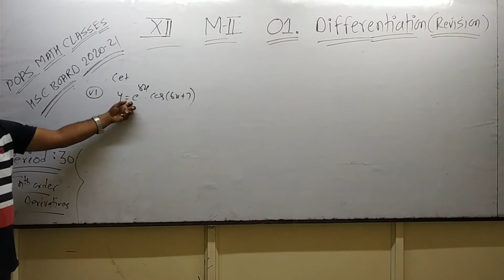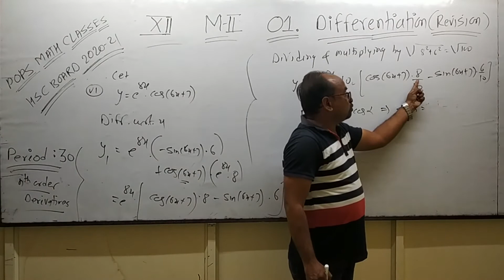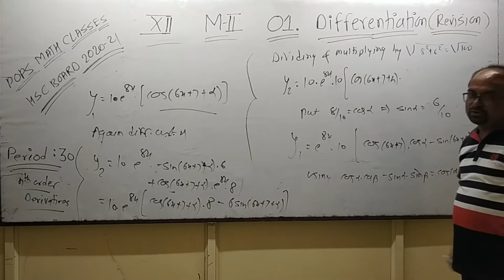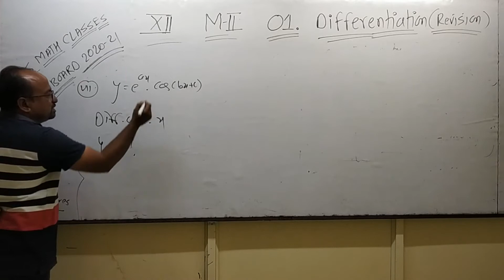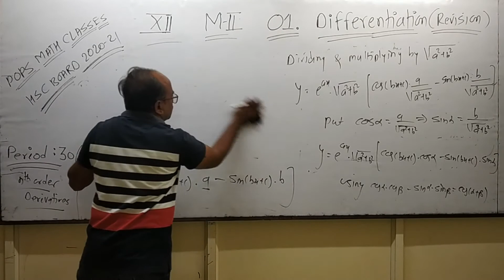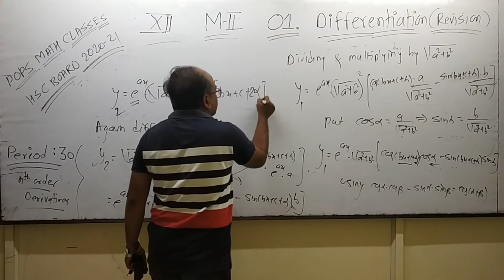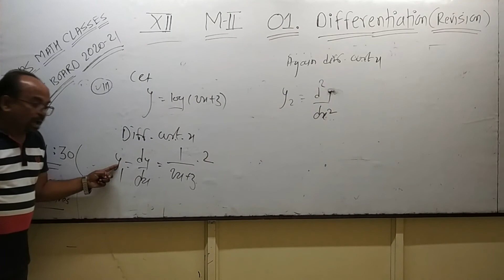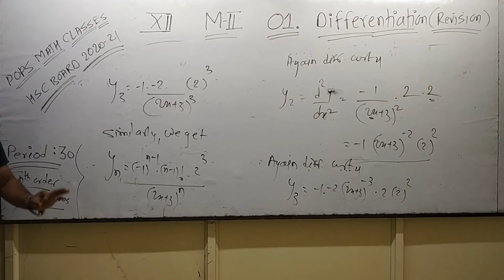12 th Class MII 01. Differentiation ( Revision ) Pary III POPS Ex. 7 ( Q. vi to viii )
Period        : 30
12 th Class  : MII  01. Differentiation
Part III      : POPS Ex.  7 ( Q.  vi to viii )